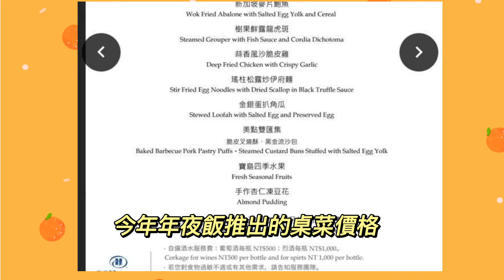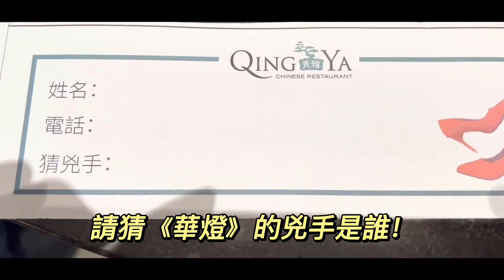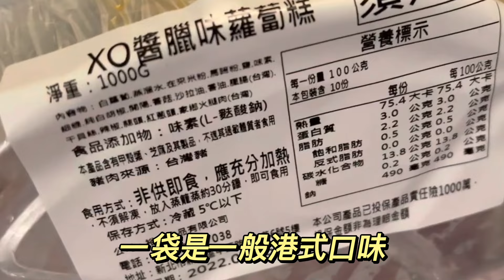除夕年夜飯何處去？板橋希爾頓酒店【青雅中餐廳】-高貴食材，花椒、伊比利豬排…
知道什麼是伊比利豬排嗎？號稱會走動的橄欖樹，是唯一可以七分熟生吃的豬肉，2022年除夕團圓飯，我們選擇在板橋希爾頓酒店【青雅中餐廳】。
台北新板希爾頓酒店
地址: 新北市板橋區民權路88號3樓

★ 捷運: 捷運板橋站出口2，右轉沿縣民大道步行約3分鐘即可抵達，交通非常方便。

今年春節，餐廳入口處佈置的喜氣洋洋，採半開放式的座位,有相當的獨立空間，用餐空間寧靜舒適。平日12000/桌以上可提供包廂。